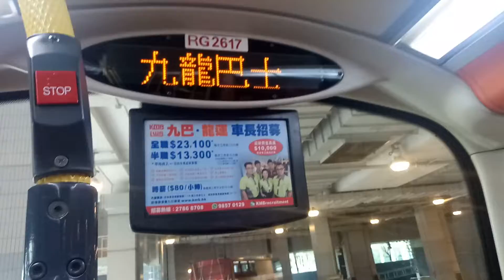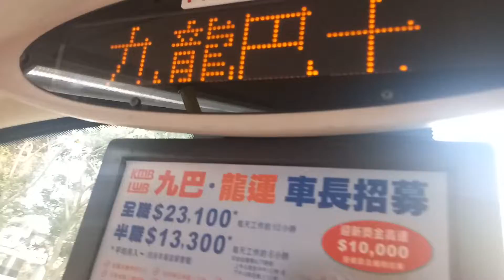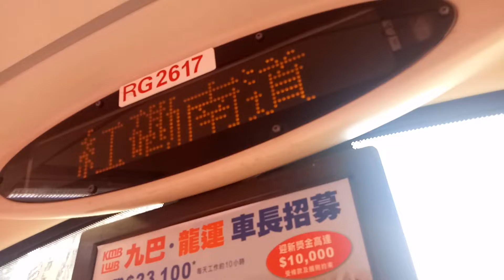KMB K AVBWU231 RG2617@297歡迎致及紅磡南道報站